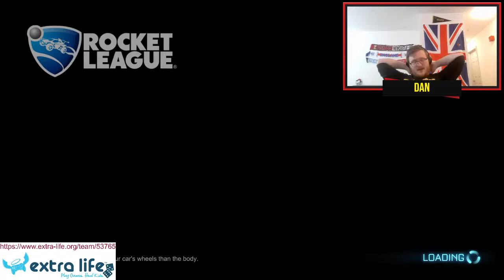ΦMA Sinfonia- Sigma Tau Live Stream: Dan Mills, Rocket League